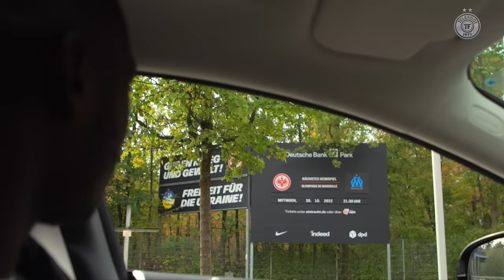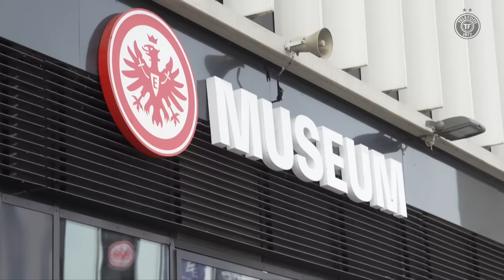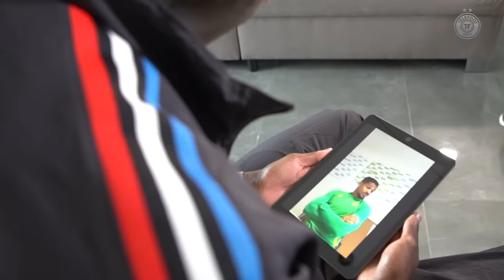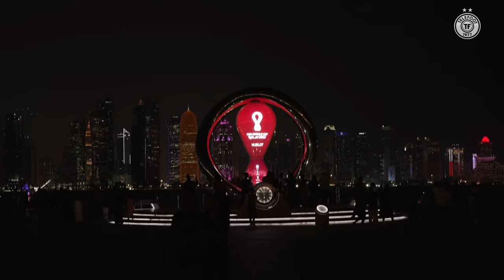Randal Kolo Muani nous OUVRE LES PORTES de la vie d'un footballeur !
Avant le choc de Ligue des Champions face à l'OM, Randal Kolo Muani a ouvert les portes de son quotidien à Mahmoud Traoré entre confessions, balade en ville, et passage obligatoire à la boutique du club.